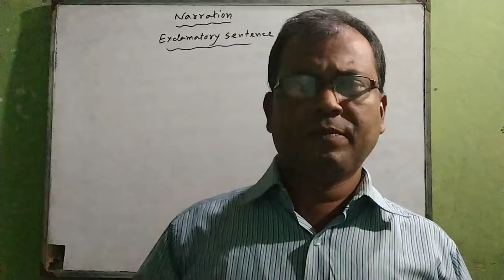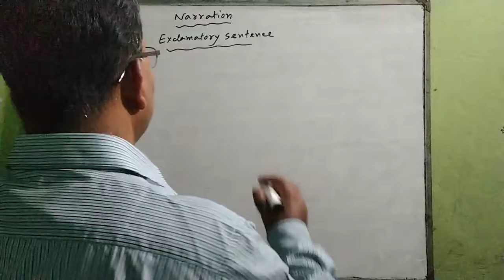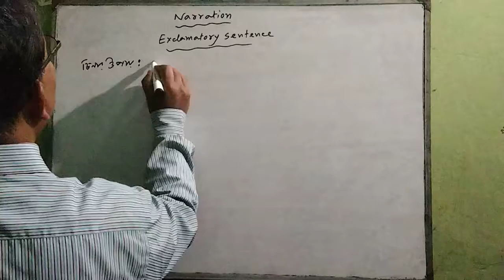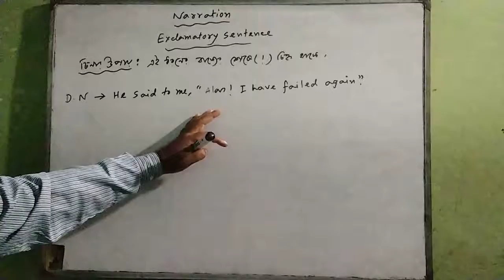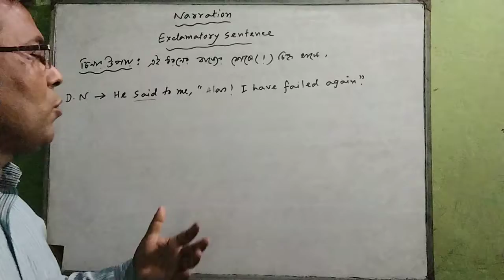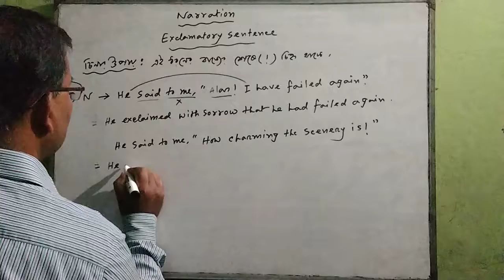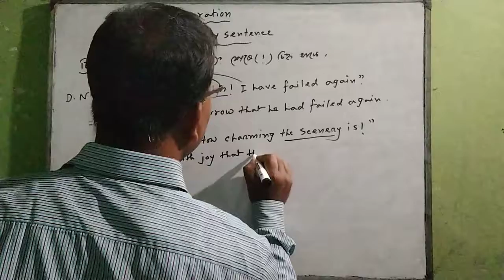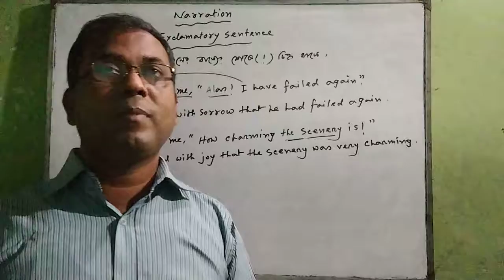Class - Viii ( English )